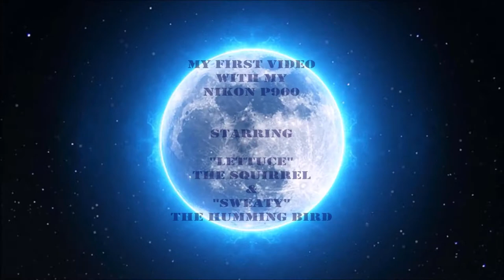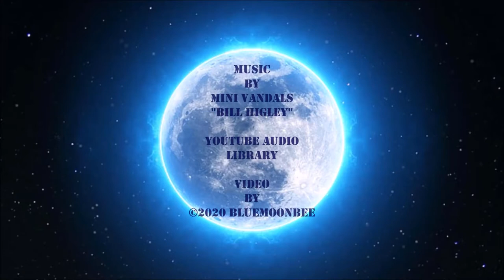Nikon P900 Video Starring "Lettuce" The Squirrel and "Sweaty" The Hummingbird...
This is one of my first videos with my new Nikon P900 camera and it always cracks me up how paranoid squirrels are. Looked out the garage door and saw "Lettuce" eating something. I call him "Lettuce" because he likes to eat the wild lettuce leaves that grow in my backyard. His condo is in the Arborvida tree he is sitting in front of and he and his mate had babies running around not too long ago, so we are acquainted. Anyway, here's some cuteness to make your day a little better I hope.

PEACE * PRAYERS * LOVE * NAMASTE
BlueMoonBee

Video Footage By:  BlueMoonBee